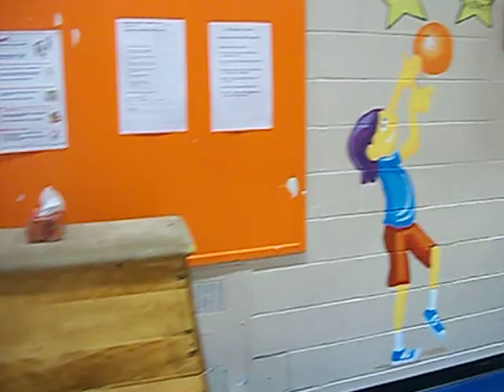Video Projet de murale: Gymnase ecole St-Joseph Anjou - Elementary School Gymnasium Mural Project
Composée de 31 personnages grandeur réelle ce projet de peinture murale anime et dynamise le gymnase. Projet réalisé par moi, Marc Lacroix.

31 sport's cartoon characters painted in an elementary school gymnasium.